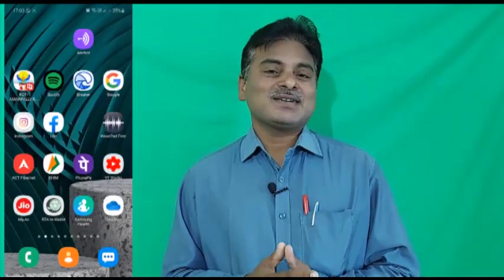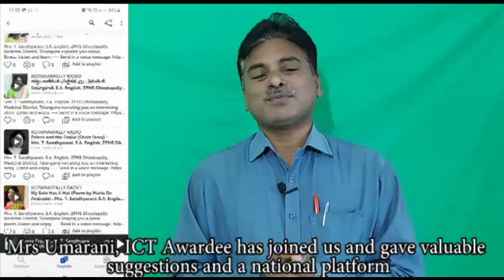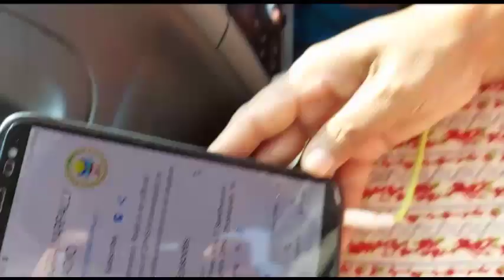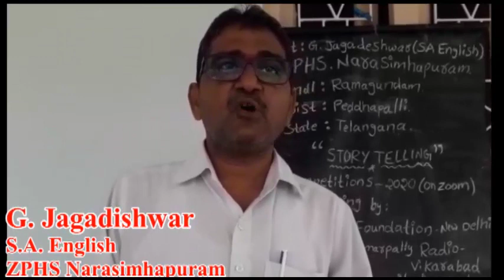ZPHS Kotamarpally, Vikarabad Dist., School Leadership Academy, SCERT TELANGANA